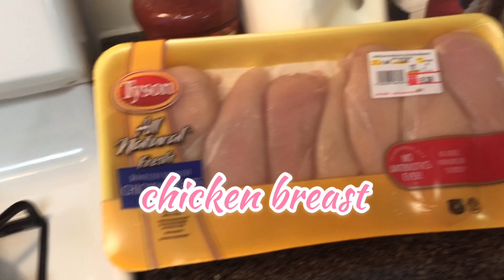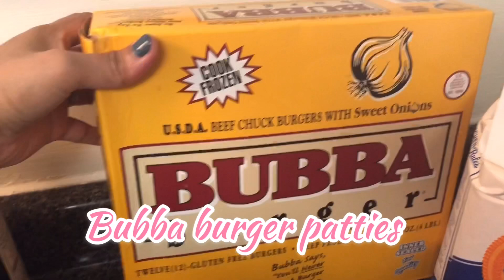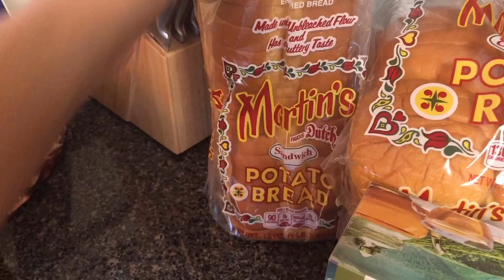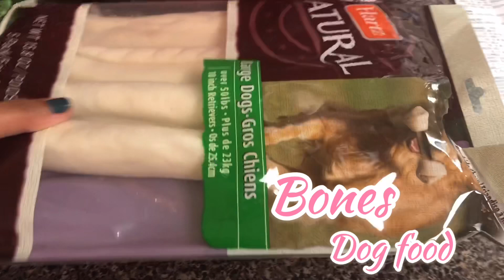Grocery Haul for two weeks | November 2019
Musician: Rook1e

Musician: @iksonofficial